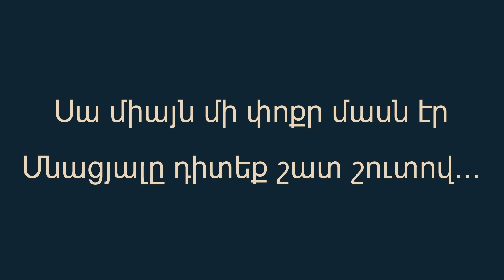«Լինում է՝ դասախոսն ուսանողի հետ առանձին մտնում է դատարկ լսարան ու նոր գումարը վերցնում»